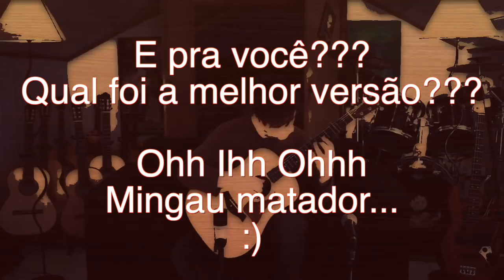Violão VS Banda "Doug Funnie" - Fabio Lima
Salve pessoal!!! Como está o domingão por aí???
Aqui a sonzeira não pode parar e trago agora um vídeo muito legal, comparando a versão "Fingerstyle" com a "Original". Ficou realmente muito interessante... E pra vc? Qual foi a melhor versão???
Beijos e abraços e SOM NA CAIXA \O
Daqui a pouco tem mais :)

Pessoal criei um grupo para interagir mais com vocês  =)